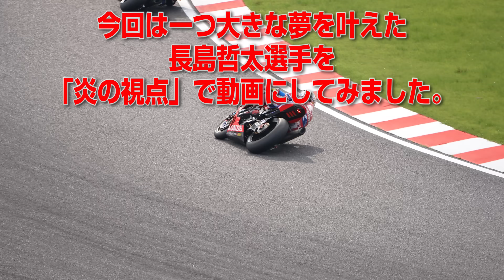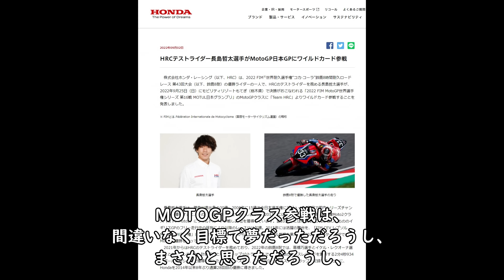長島哲太MOTOGPクラス参戦決定！夢叶う！やったぜ！ホンダに感謝！一ファンとしてエール！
長島哲太選手の日本GPワイルドカード参戦ニュースを聞き、
緊急に動画作りました！
炎が見た彼のこの2年間です、ライダーの夢叶う！
諦めちゃいけないな！本当にそう思う出来事でした！
HRCに感謝、ホンダに感謝！そして哲太君に感謝です！
彼と一緒したYouTubeです。

茂木大会楽しみすぎる！

石川県金沢市在住のライダーです。
「好きは物の上手なれ」「継続は力なり」がモットー
動画を通じて沢山のバイク好きと繋がっていければと思っております。
私、普段は普通に会社で仕事しております。
もしよろしければ私企画の商品購入していただけるとこの活動も継続できて嬉しいです！beseショップです。
この動画、そして運営する北陸バイクフェスティバルを通じて、日本中の沢山のバイク好きと交流が出来ればいいなと思います。
ここからアマゾンでお買い物していただけると皆様の負担ゼロでアマゾンの売り上げの1%くらいが私の活動費支援になります。